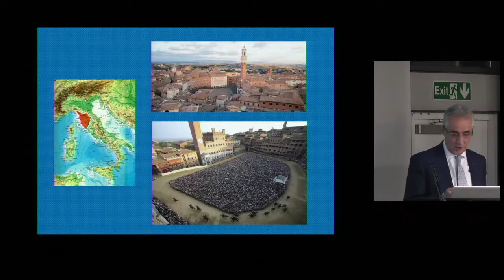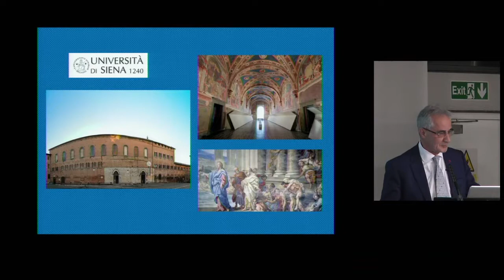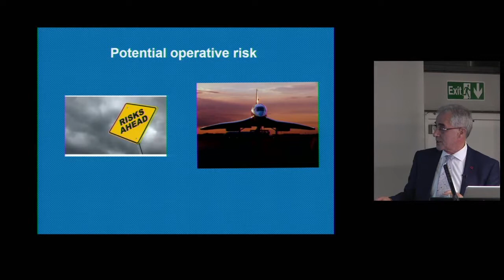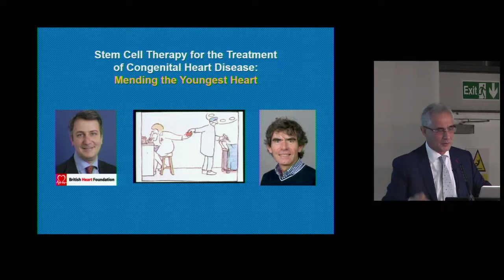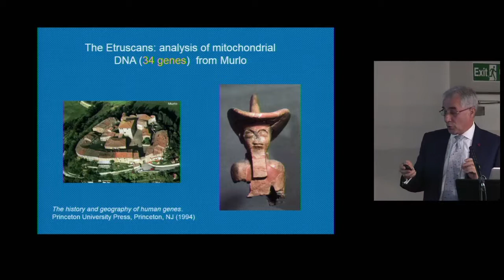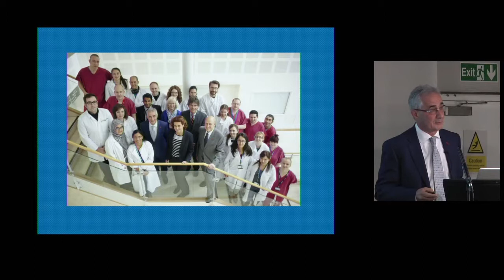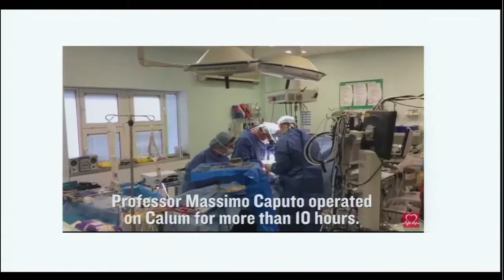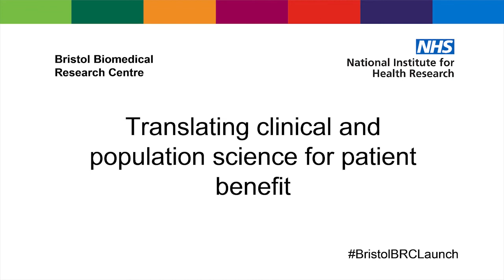Can surgical research improve health? Gianni Angelini, Nicola Morris and Jane Blazeby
Different patients respond differently to surgery, but what affects how quickly you recover? Can we tell in advance which patients are going to have complications? New surgical procedures are developed all the time, but how do we test these and how do we know whether a new procedure is better or safer? Researchers in Bristol are trying to answer these questions in the National Institute for Health Research Bristol Biomedical Research Centre (NIHR Bristol BRC).

Professor Gianni Angelini, British Heart Foundation Professor of Cardiac Surgery, shares some of his experiences as a cardiac surgeon and the research being carried out in the BRC's Cardiovascular Theme to develop new treatments for cardiovascular disease.

Nicola Morris, whose son, Calum, has had a number of major heart operations, talks about their experiences and their hope that research will help children like Calum.

Professor Jane Blazeby, Professor of Surgery, speaks about the research in the BRC's Surgical Innovation theme, on how we evaluate and monitor new surgical procedures and whether we really can trust research based surgery.